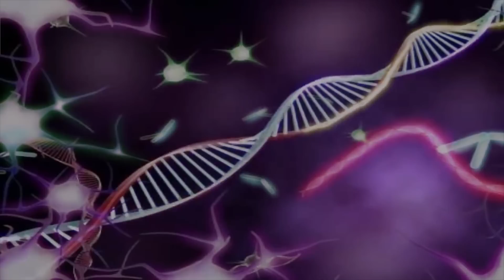GHOSTZILLA vs SHIN GODZILLA, SHARKZILLA, KONG: Monsters Ranked From Weakest To Strongest